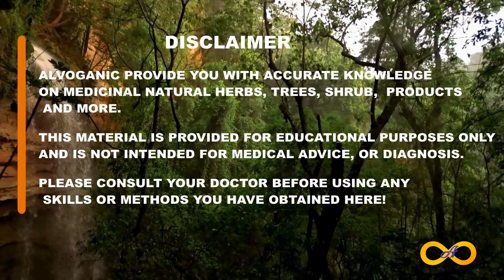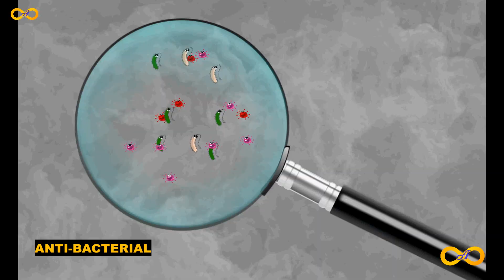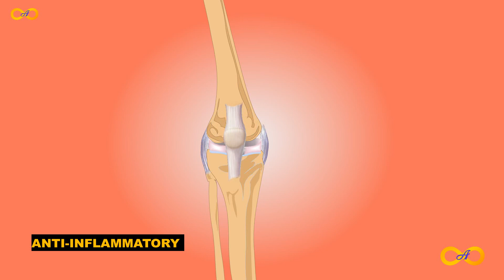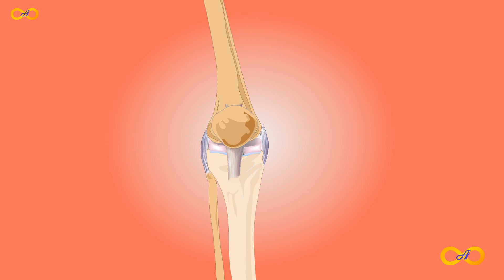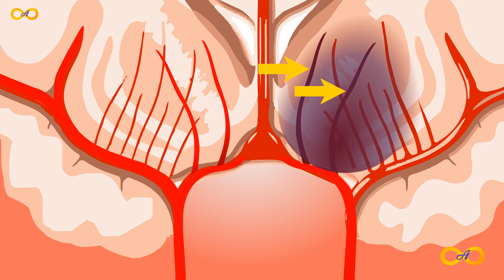Tawa Tawa leaves or Asthma weed Uses and health Benefits Facts...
TAWA-TAWA LEAVES OR ASTHMA WEED USES HEALTH BENEFITS FACTS...

Anti- Cancer Agent
From study compounds that was isolated from tawa- tawa, has shown to inhibit the growth of cancer cells. Also from research extract from leafs of asthma weed or tawa-tawa have revealed a cytotoxicity activity against several cancer line.

Anti-Fungal Activities
Study conducted shown that extract from tawa-tawa or asthma weed, have showed most effective antifungal activity against fungal growth, following this ethyl acetate extract of asthma weed did shown anti-fungal activity on cell membrane leakage of cellular protein which are caused by saprotrophic and pathogenic fungus.

Anti- Bacterial!
 From research conducted on extract of tawa-tawa result reveals certain compounds, minerals and nutrient such as flavonoids, tannis, proteins, glycosides, alkaloids and saponins. With this antimicrobial activities attributed to its constituents. Essential oils made by dissolving leafs and stem of Tawa-Tawa or asthma weed have showed to inhibit the growth of bacterial and it is utilized for free radicals scavenging activities.

Gastro-Protective
Decoction or infusion of aerial parts of asthma weed or tawa-tawa have shown to relief patients from ulcer. And from study’s evaluated extract from asthma weed have showed notable protection in various experimental models with significant pretreatment inhibition of gastric mucosa damage.

Antioxidant
Study evaluated extract from leaves of tawa-tawa or asthma weed and the results have showed the strongest free radical scavenging activity. Result concluded that the plant, asthma weed or Tawa-Tawa is a good natural source for antioxidant therapy. Extract of the leaves of asthma plant have anti-oxidant activities equivalent to the popular tea majority of you know off, which is Green Tea.

Anti-Inflammatory properties
As we all know the unpleasant pain accompany by inflammation, which is a physical condition in which part of the body becomes reddened, hot and swollen. But could there be a herbal alternative or a cheap method to help heal or relief from arthritis inflammation? Yes.  Asthma weed or Tawa-Tawa extract of aerial part have showed a significant anti-inflammatory activity.

Help You Relief from Arthritis
To obtain such health benefit from Asthma weed, extract juice from fresh stem and leaf in a form of decoction should be taken early morning and night for a specific number of days.

Anti- Diabetic
Diabetes is a disease which occurs when blood glucose also known as blood sugar is enormously high and majority of us knows the health problems associated with diabetes being it, type one diabetes or type two diabetes. Decoction made from extract of asthma weed or Tawa-Tawa when taken in dose dependent, help lower the adverse effect of diabetes.

Anti - Ulcer
Gastric ulcer are open sores that is develop on the inside lining of your stomach. And experiment conducted suggest that extract of Asthma weed possess gastro-protective potential which is related to its’ anti- secretory actions. To obtain such benefit an infusion of dose dependent of asthma weed should be made and consumed three (3) times in a day.

Help In Managing Dengue Fever
Dengue which is a viral infection caused by mosquito and it does result in a severe flu-like illness. From experiment conducted show that extract from asthma weed or Tawa-Tawa increase platelet count and possess antiviral activities. This suggest why asthma weed is utilized in controlling dengue.

Galactogenic
From advance research and experiment is suggest that extract from asthma weed or tawa-Tawa does increase the development of mammary glands and also increase the secretion of breast milk in feeding Mothers.

Caution - (Antifertility)
It has been shown in experiment that extract from asthma weed or Tawa-Tawa do decrease sperm motility in males and is not advisable for pregnant women.